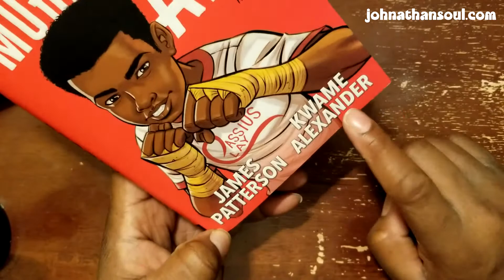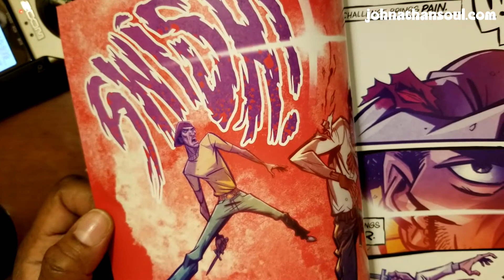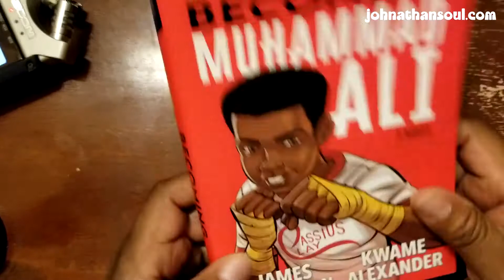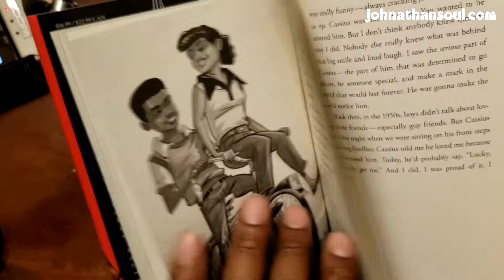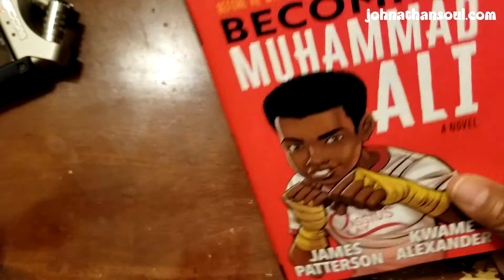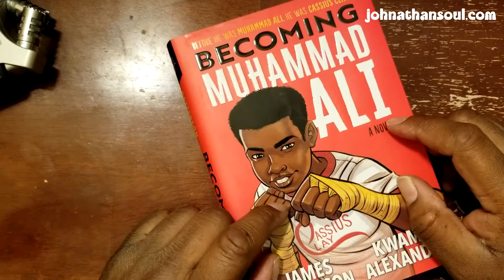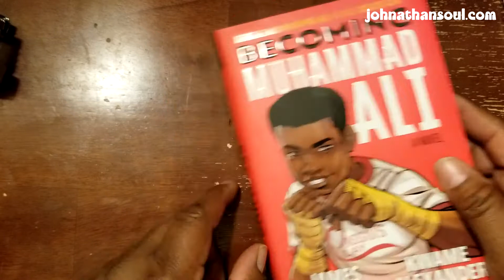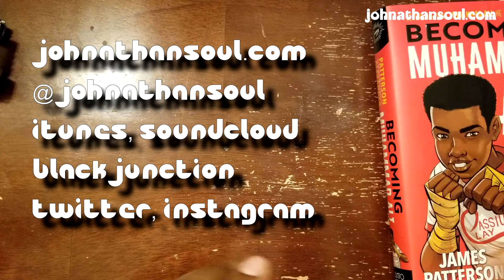Becoming Muhammad Ali reviewed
A great novel for kids and adults to read to kids. Young Cassius Clay and his friend Lucius shares Cassius' youth during his bid for golden gloves. Written in poetry and prose and wonderful illustrated. Enjoy the review.